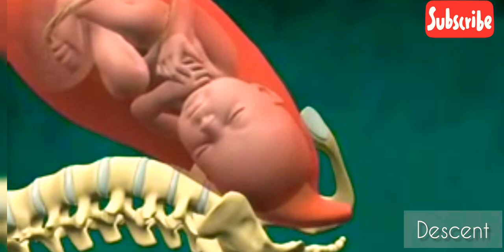Animated Best Video on Normal Vaginal Delivery|नॉर्मल डिलीवरी कैसी होती है?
and to understand The Mechanisms of labor. NORMAL DELIVERY OF BABY.
A normal labour involves the widest diameter of the fetus successfully negotiating the widest diameter of the bony pelvis of the mother via the most efficient route.
The mechanism of labour covers the passive movement the fetus undergoes in order to negotiate through the maternal bony pelvis. Labour can be broken down into several key steps.

Key stages of labour
7 cardinal movements of fetus during normal delivery

Descent

Engagement

Flexion

Internal rotation

Crowning

Extension of the presenting part

Restitution

Internal rotation

Lateral flexion